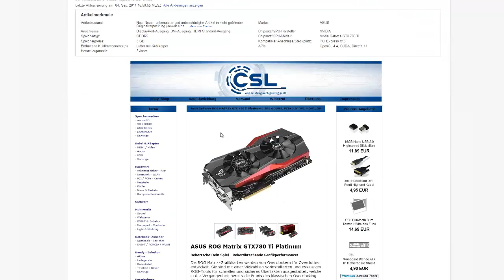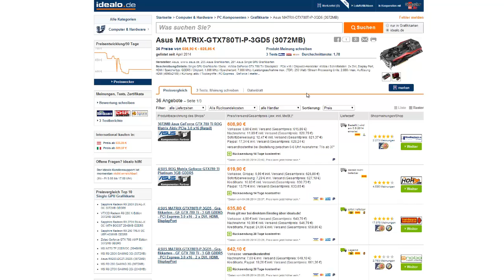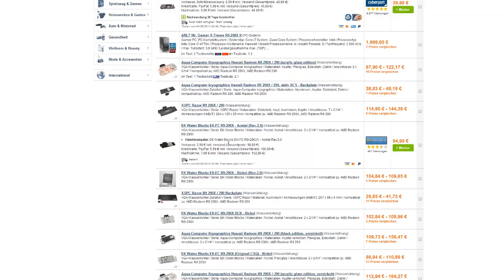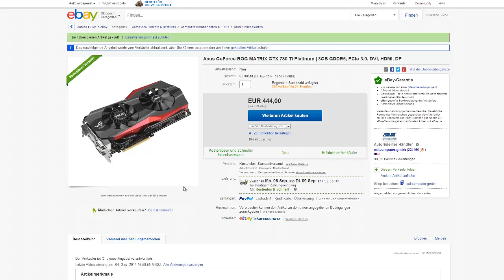Asus GTX 780 Ti Matrix Platinum für 444 €!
Wer eine günstige High-End Grafikkarte sucht, sollte jetzt zuschlagen! Die 780 Ti Matrix Platinum ist zudem eine super Karte mit sehr leisem Kühlsystem.

Mein komplettes Equipment:

♦ Fernseher:
Samsung UE46F6500

♦ Blu-ray Player:
Sony BDP-S4100

♦ Monitor:
Dell U2713HM

♦ Mikrofon:
Blue Yeti

♦Maus:
Roccat Kone [+]

♦Tastatur:
Corsair Vengeance K70

♦ PC/Xbox Headset:
Astro A40 White

♦ Smartphone:
Samsung Galaxy S4

♦ Tablet:
Samsung Galaxy Note 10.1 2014 Edition

♦ Konsolen:
Nintendo 3DS XL

Xbox 360 Slim matt

Webcam: Logitech QuickCam Pro
Notebook: Lenovo Z580 + 120 GB SSD
Kopfhörer: Sennheiser HD 448

Mein Gaming PC:

♦ Gehäuse:
Corsair Obisidian 750D

♦ CPU-Kühler:
Corsair H110

♦ Lüfter zum Radiator:
Noctua NF-A14 PWM

♦ Grafikkarte:
Asus GTX 780 Ti Matrix Platinum (x2)

♦ Arbeitsspeicher:
Corsair Vengeace LP 1600 Mhz (2x16GB Kit)

♦ Mainboard:
Asus Sabertooth X79

♦ Netzteil:
Seasonic Platinum 1000 Watt

♦ Gehäuselüfter:
be quiet Silent Wings 2 PWM

♦ Bildschirm:
Dell U2713HM

♦ Soundsystem:
Edifier S730D

♦ Kamera:
Canon EOS 700D

♦ Objektiv:
Tamron SP AF 17-50mm 2,8 Di II VC

Die Liste wird stetig aktualisiert!